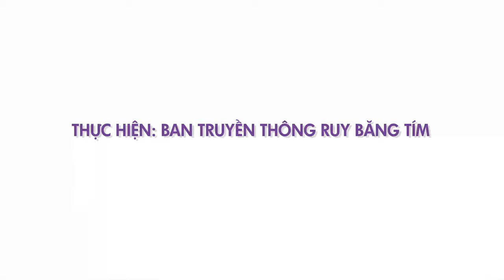SARS-CoV-2 có gây đột biến trên bộ gen người không?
Hãy cũng lắng nghe chia sẻ của TS.Nguyễn Hồng Vũ về vấn đề này nhé!

o0o

Đừng quên ấn đăng ký và comment điều bạn tâm đắc xuống dưới nhé!